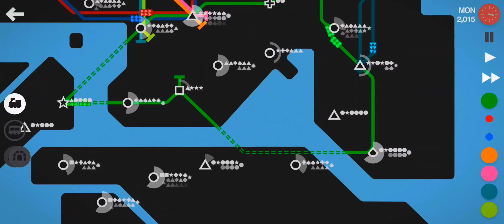FIRST PLACE! Mini Metro Daily Challenge Hong Kong 2022-05-04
Finished 1st  in the world with 2225. Share your score and if you have tried ghost lining and looping.

*This map hit that inflection point of population explosion very fast. The passengers don't load quickly enough is a real issue. The fact is making it to Week 7 seemed insanely hard. That said, what else could I have done.

Share your videos